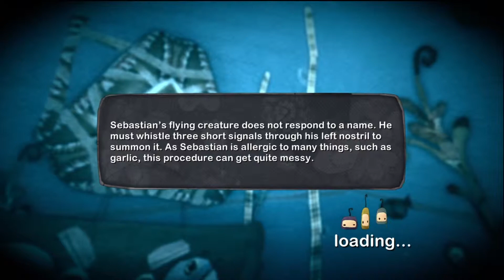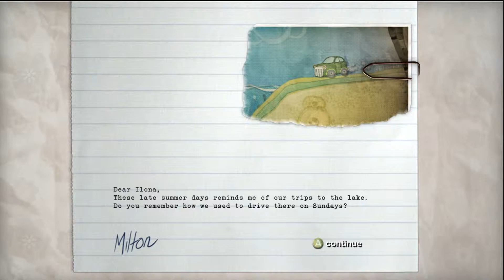Let's Play - Ilomilo (3) - It's Rowlf The Dog!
Let's Play!

Never knew the muppets had a firm friendship with Ilo and Milo!